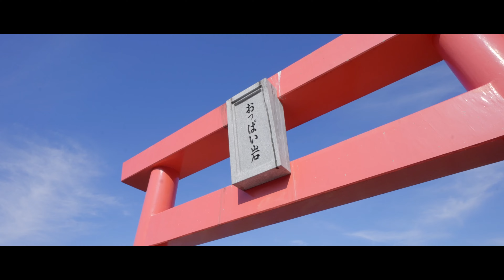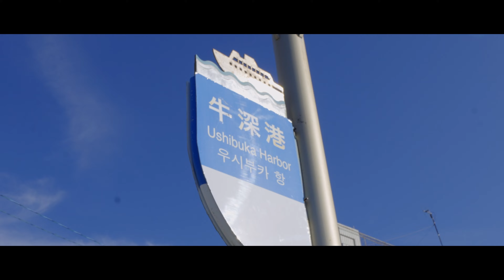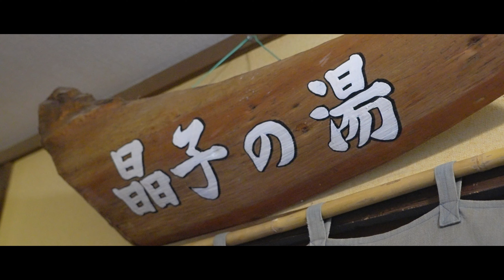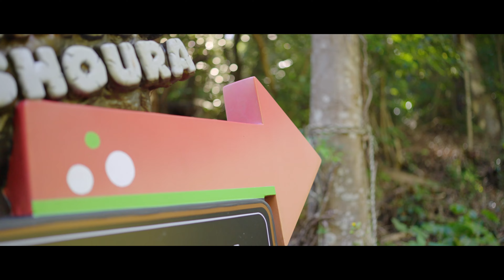GRAND BLUE AMAKUSA 雲仙天草国立公園天草地域PR動画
00:00 オープニング
00:20 Scenery-風景-
01:20 Feel the Nature-感じる-
02:40 Culture-文化-
03:55 エンディング

雲仙天草国立公園は、長崎・熊本・鹿児島の3県を跨ぐ諸島エリア。歴史は古く、1934年（昭和9年）に雲仙国立公園として日本で初めて国立公園に指定され、1956年（昭和31年）には天草地域を加え現在の園域が成立しました。天草地域は2026年の指定70周年を機に、日本を代表するナショナルパークとして世界中の人々が今後一層訪れてくれることを願っています。

◆ロケ地◆
西平椿公園のアコウの木(通称：ラピュタの木)
おっぱい岩　白岩崎海岸　富岡の砂嘴
天草五橋(1号橋 2号橋 3号橋 4号橋 5号橋)
千厳山　白亜紀の壁　茂串海岸
⻯洞山展望所　牛深ハイヤ大橋

天草下田温泉群芳閣ガラシャ　天然温泉ペルラの湯船
ホテルアレグリアガーデンズ天草
SUP(上天草市前島周辺)　イルカウォッチング
グラスボート(牛深海域公園)　天草四郎乗船之地

富岡城　熊本県富岡ビジターセンター
旧烏帽子坑跡 (海中炭坑)　御所浦島
大江教会　﨑津教会　天草の﨑津集落
海上マリア像　倉岳神社